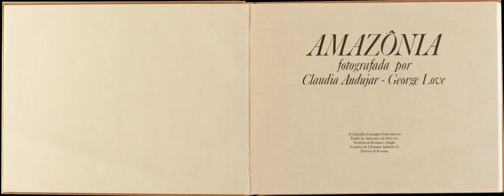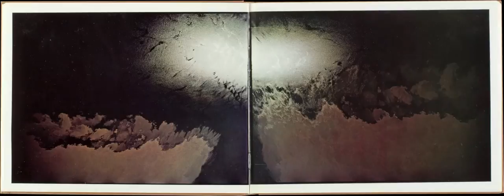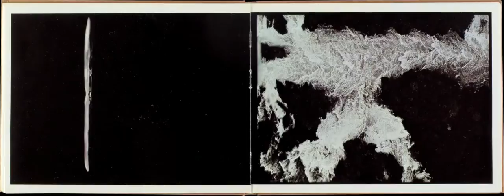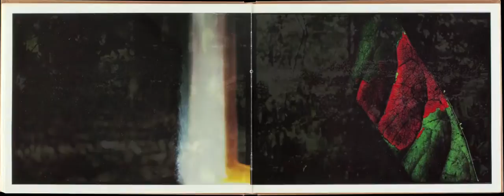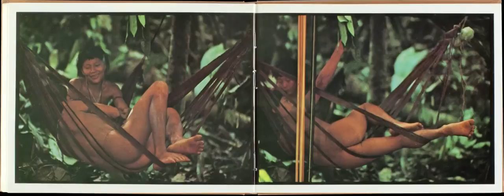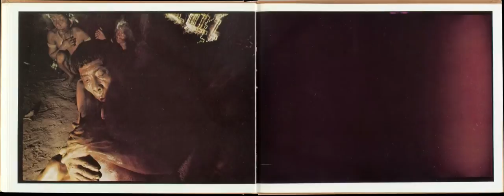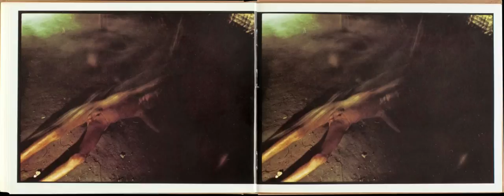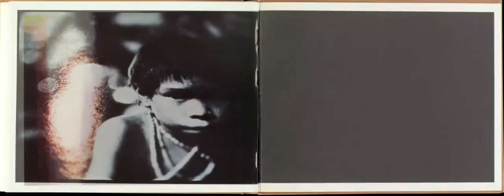Livro "Amazônia", de Claudia Andujar e George Love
Vídeo com as páginas do livro "Amazônia", com fotos de Claudia Andujar e George Love, lançado em 1978. Leia mais no Blog do IMS

Quando o livro Amazônia (editora Práxis) foi lançado em 1978, ficou sem uma parte fundamental: o texto de Thiago de Mello feito especialmente para a publicação, batizado de "Amazônia - Pátria das águas". Ele foi censurado pela ditadura militar, que já caminhava para o ocaso, mas continuava restringindo os trabalhos de artistas, em especial os que desafiavam frontalmente o regime, caso do poeta de Faz escuro mas eu canto.

O texto, que ganhou uma aura mítica por causa da censura, foi reproduzido no Blog do IMS em função da exposição "Fotolivros latino-americanos", em cartaz no Instituto Moreira Salles do Rio de Janeiro em 2013 . Uma das salas da mostra é dedicada apenas a Amazônia, um marco na história dos fotolivros e decisivo nas carreiras de Claudia Andujar e George Love.